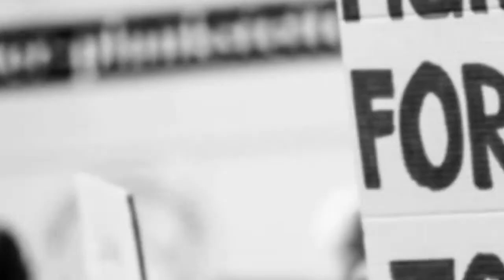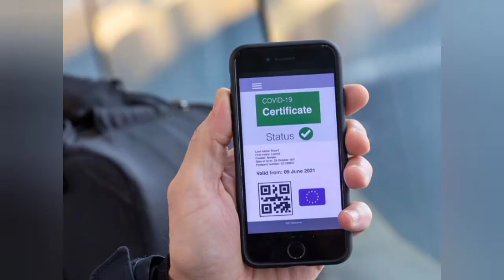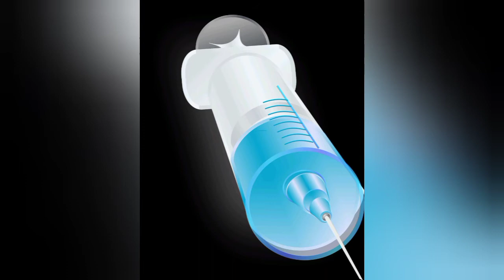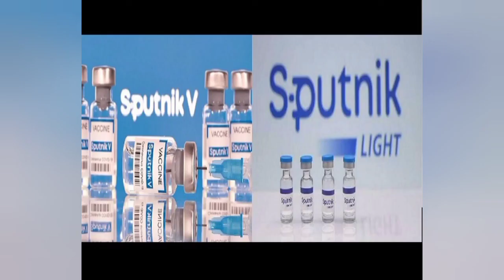YUG SAMACHAR। What is Green Pass? Why is there controversy in European countries .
What is Green Pass? Why is there controversy in European countries regarding Green Pass?

corona काल में रहते हुए लोगों को तकरीबन 2 साल होने जा रहे हैं ।और corona से चिंताएं लोगों की पहले जैसे ही बनी हुई है। तो ऐसे में या सवाल खड़ा होता है ।कि आखिर कब तक अर्थिंग गतिविधियों शूरू ।फिर से देश विदेश में यात्रा करने पर पाबंदी कब तक रहेंगे। अब हम यह भी नहीं जानते हैं ।कि corona हमारे बीच में कितने दिन तक रहेगा। तो हमें ऐसे उपाय करने होंगे कि। हम corona   के साथ खुद को बना सकें ।और अपने रोज के आर्थिक गतिविधियों को करते रहे। EU ने इसका समाधान ग्रीन पास जारी करके निकाला है । जिन लोगों के पास ग्रीन पास नहीं होगा उन्हें नेगेटिव रिपोर्ट आरटीपीसी और क्वॉरेंटाइन कि जैसे कुछ  असुविधाओं को झेलना पड़ सकता है। अगर कोई भारतीय व्यक्ति EU देश में जाना चाहता है तो उसके सामने यह दिक्कत आ जाएगी की भारत में लगाए जाने वाले टीके  covaxin, covishield, sputnik वी EU सूची में शामिल नहीं किया गया है। इस वजह से अगर कोई भारतीय इन देश  में यात्रा करना चाहता है। तो उसके सामने यह दिक्कत आ सकती है। इसे भारतीय टिको की सत्यता पर सवाल भी उठता है।

People are going to have about 2 years living in the corona period. And the concerns of people with corona remain the same as before. So in such a situation or question arises. How long will the earthing activities start. How long will there be restrictions on traveling abroad again. Now we don't even know how long the corona will be in our midst.So we have to take such measures. We can build ourselves with Corona. And keep doing our daily economic activities. The EU has solved this by issuing a Green Pass.Those who will not have green pass may have to face some inconveniences like negative report RTPC and quarantine. If an Indian person wants to go to the EU country, then he will face the problem that the vaccines covaxin, covishield, sputnik V to be administered in India have not been included in the EU list. Because of this if any Indian wants to travel to these countries. So this problem may come in front of him. It also raises questions on the veracity of Indian ticks.
news Tak.
up Tak.
Bihar Tak.
Dainik Jagran.
Jagran Josh.
Yug samachar.

Under title 17 U.S.C section 107 allowance is made for fair use for purposes such as criticism.Comment .news reporting.teaching.scholarship statue that might otherwise be infringing.Non -profit.educational or person use tips the balance in favor of fair use.

युग समाचार देता है आपको शॉर्ट्स न्यूज़ लॉन्ग न्यूज़।इस चैनल पर आपको नेशनल ।इंटरनेशनल ।बिजनेस। एंटरटेनमेंट। हेल्थ ।पॉलीटिकल ।स्पोर्ट्स न्यूज़ ।ग्रामीण क्षेत्र ।का न्यूज़ वायरल न्यूज़।

हम खबर को अलग तरीके से रिप्रेजेंट करते हैं। जो आपको शायद कहीं और नहीं मिलेगा।

YUG SAMACHAR.